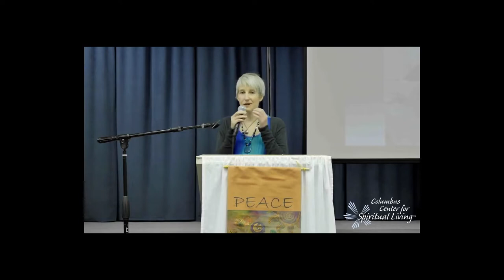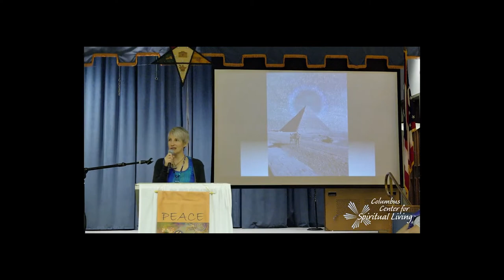The Body Remembers: A talk about past trauma and current stress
Feelings of anxiety, upset, and overwhelm are all too common these days. In this video, combine physical with metaphysical as I share information about how our bodies store information from past stresses and how that stored information can compound to create challenges like anxiety, upset, and overwhelm, later. Stay until the end and together, we'll do an exercise that offers some opportunity for a reset.